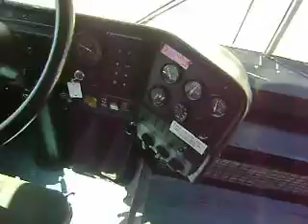Las Vegas Bus Sales School Bus Sales - 1998 40 foot school bus with an 8.3 cummins